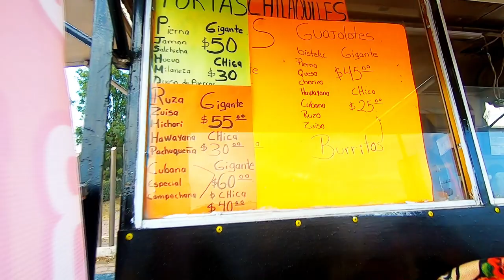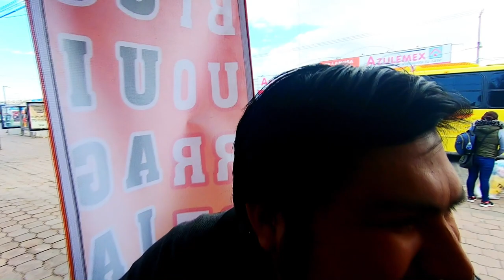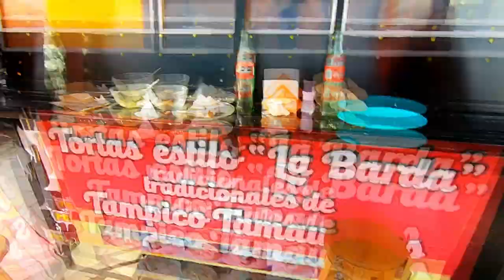👅¡Encontré TORTAS DE LA BARDA en TULANCINGO!😋